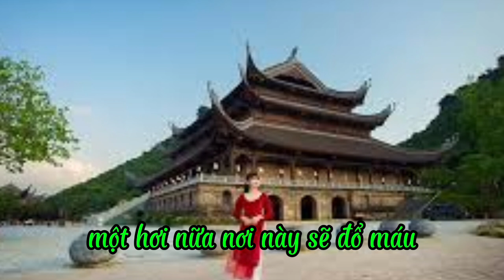Máu Nhuộm Sân Chùa- tác giả ;Viễn Châu- Trình bày ;anh Hiệp